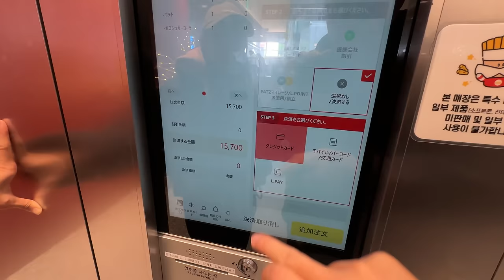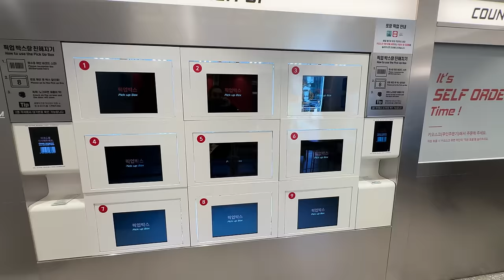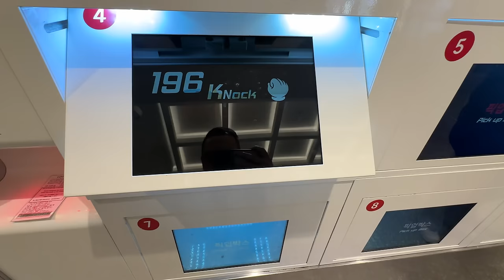【大鄉里】韓國首爾的全自動無人漢堡店！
到底能否成功回國😲？！與時間競賽🔥！1小時後飛機起飛？！｜韓國購物飲食VLOG 3日記錄